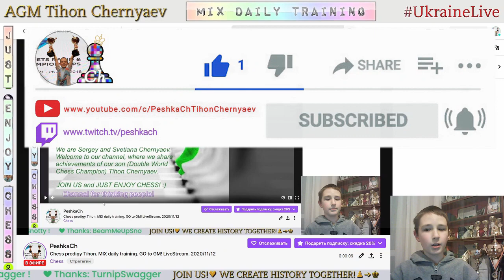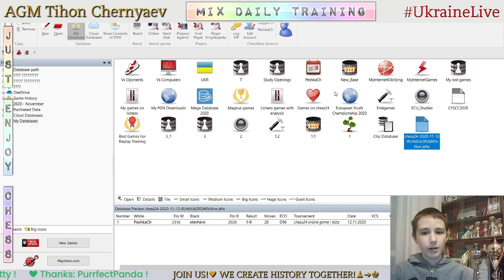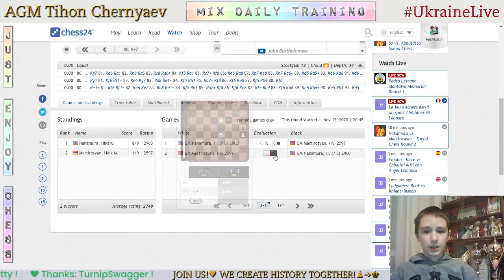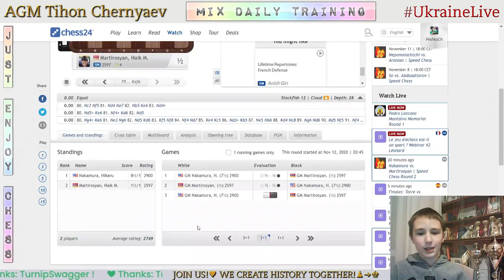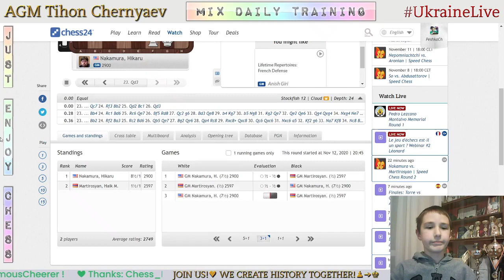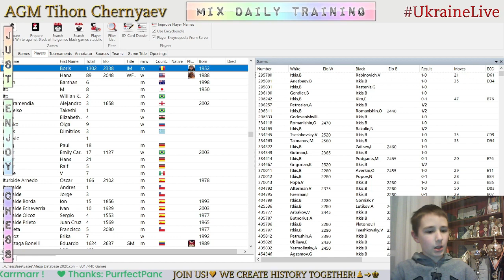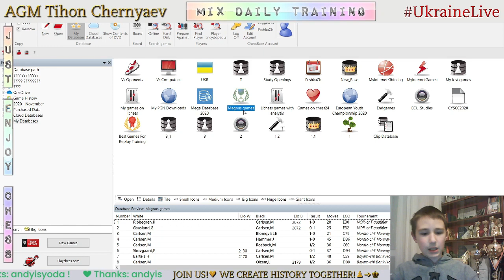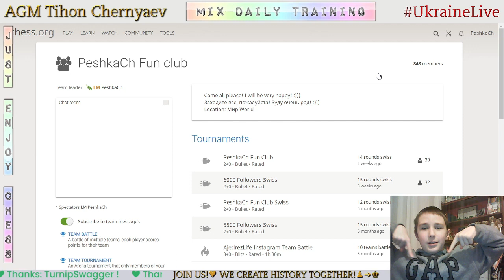Chess prodigy Tykhon. MIX daily training. GO to GM! LiveStream. 12/11/2020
The highlights of the stream:
  0:57 - Game with a live opponent "eterhere"
  8:59 - Analysis of the game
17:21 - Game with computer Komodo19
29:24 - Puzzles
32:47 - Analysis of Magnus Carlsen's games